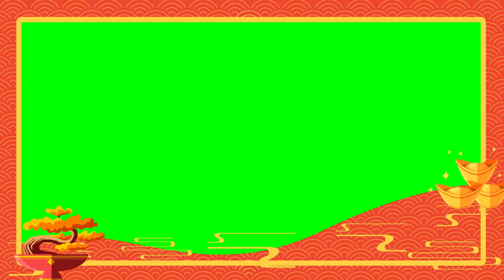CHINESE NEW YEAR 15 OVERLAY GREEN SCREEN